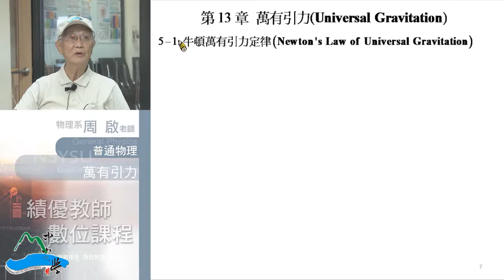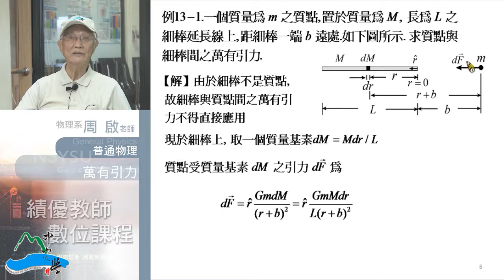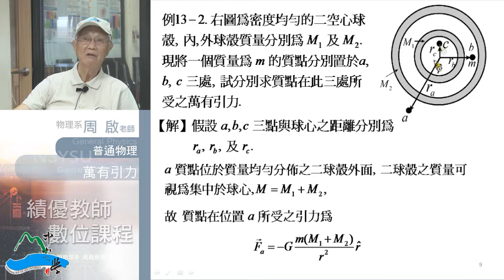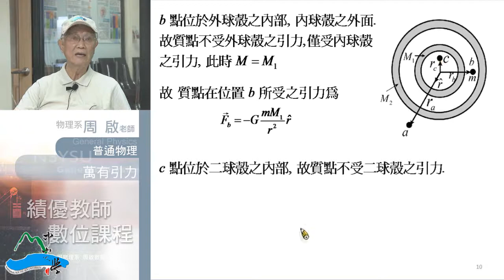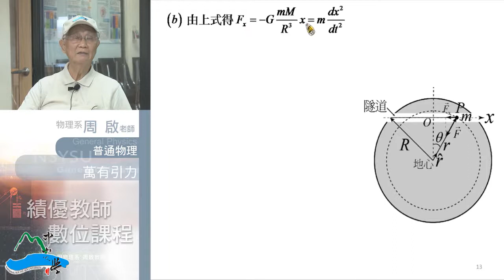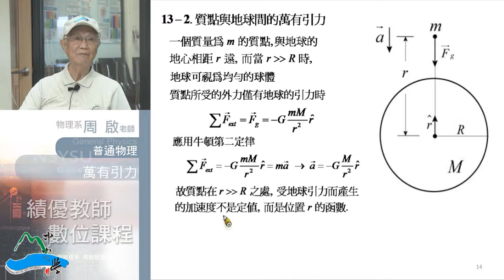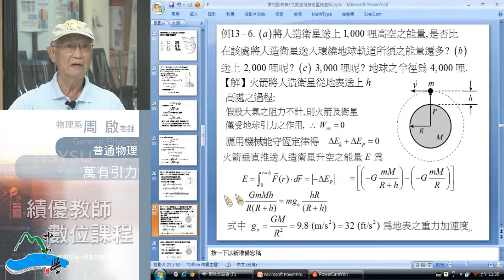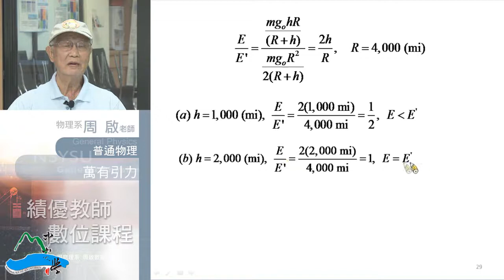《國立中山大學開放式課程》普通物理I(周啟教授) 13-2